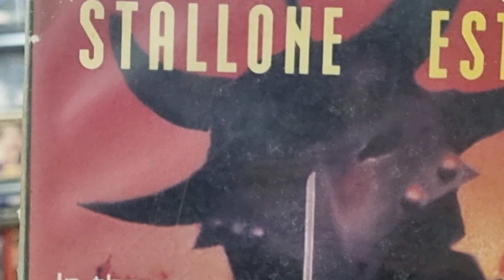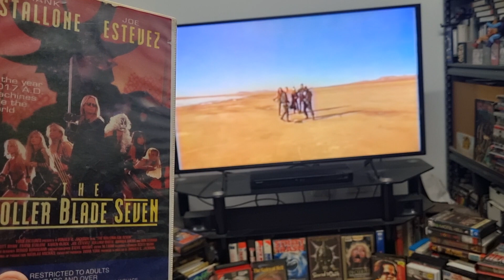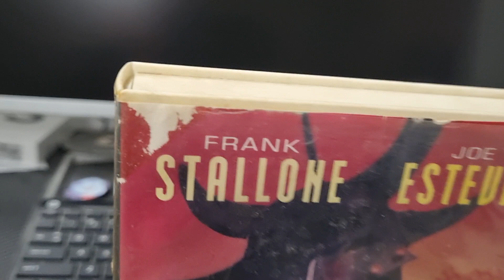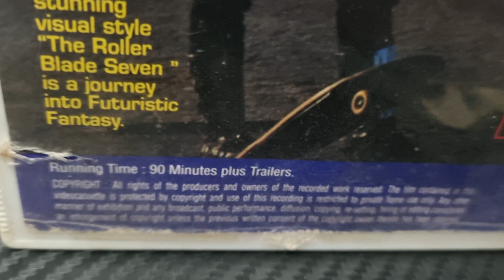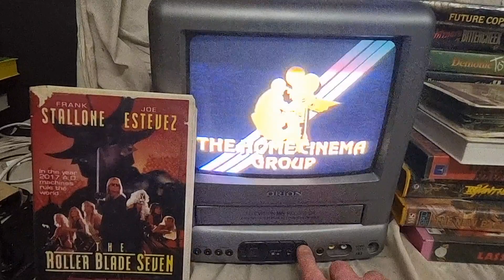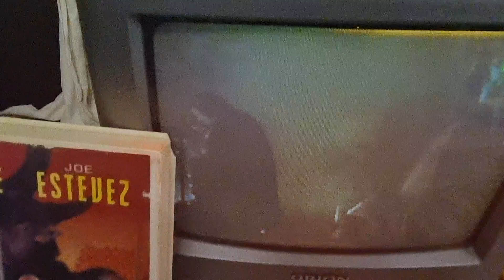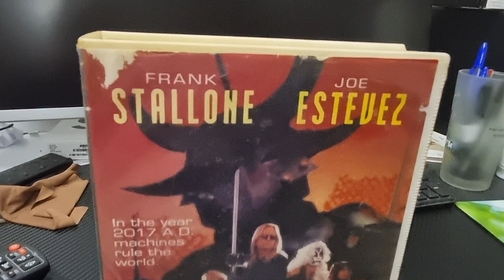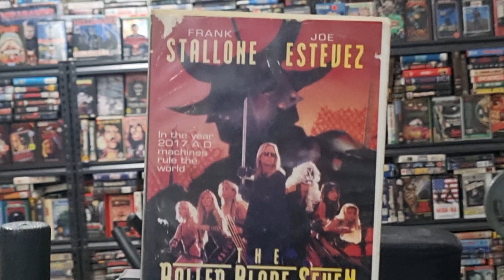The Roller Blade Seven 1991 VHS 🤣😂😱🗡😂😂